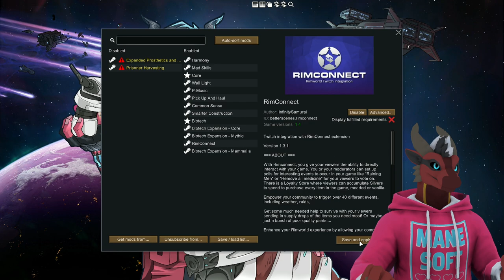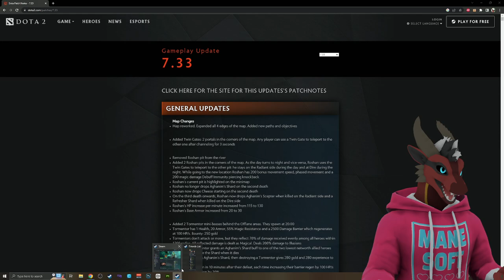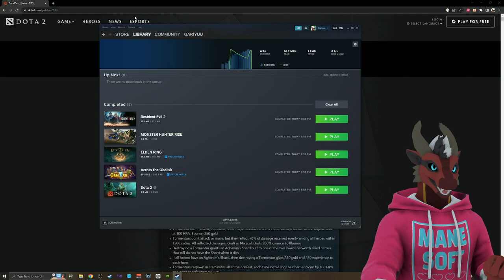April 20th 2023 Rimworld, Dota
This is the full vod from the stream on April 20th 2023.